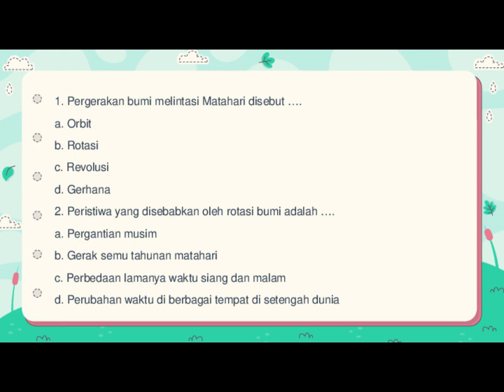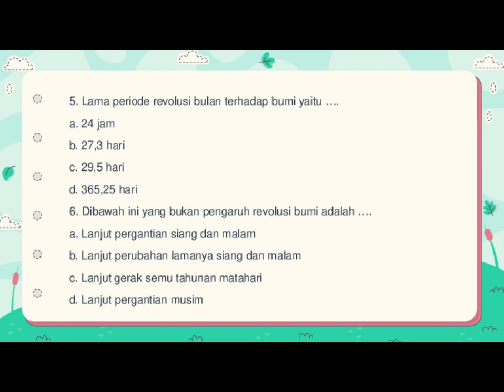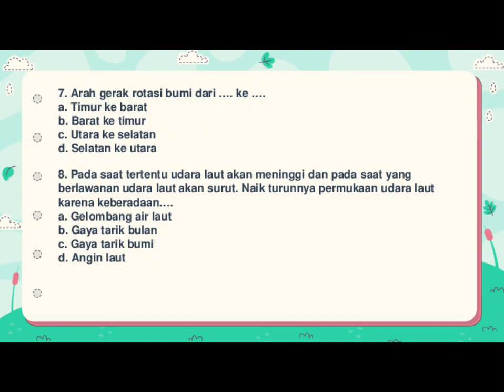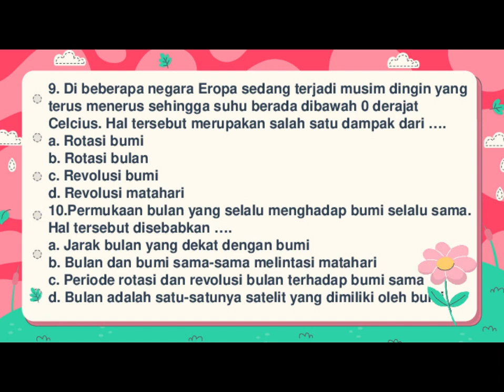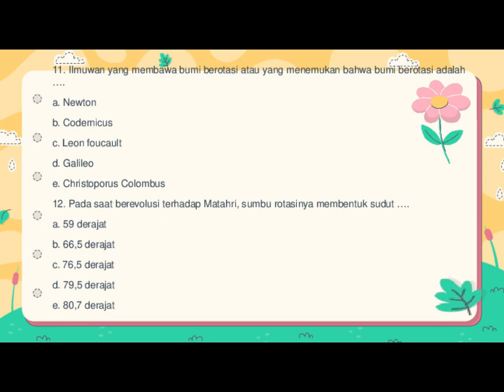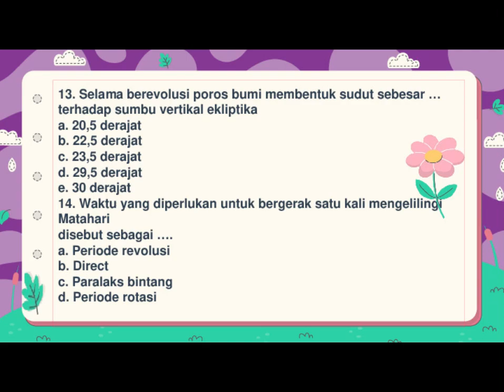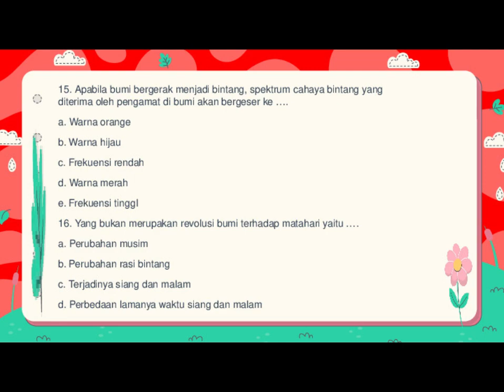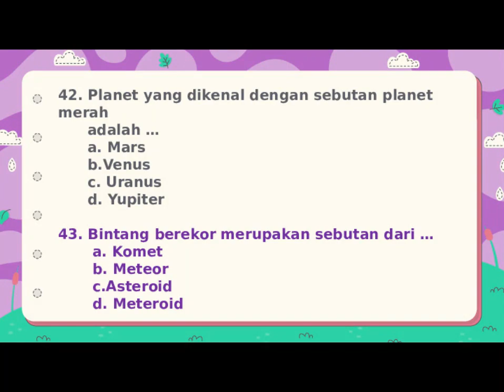SOAL LATIHAN TATA SURYA KLS 7 KURMED (2)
Bab 7 kls 7 kurmed